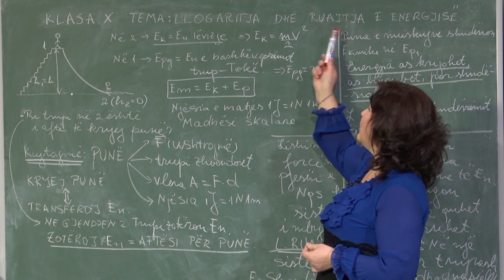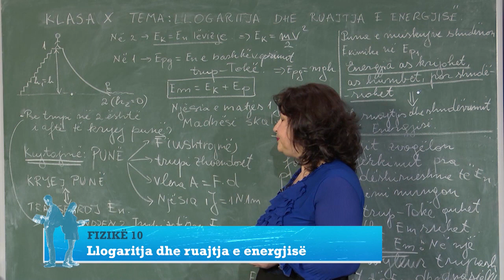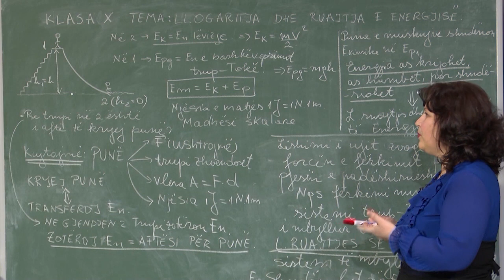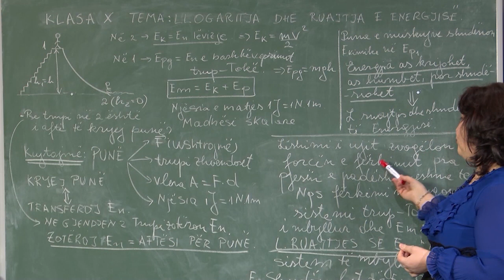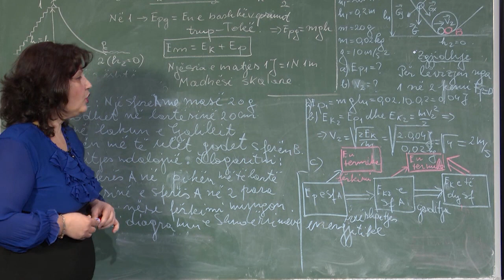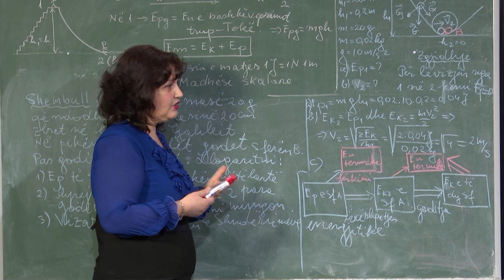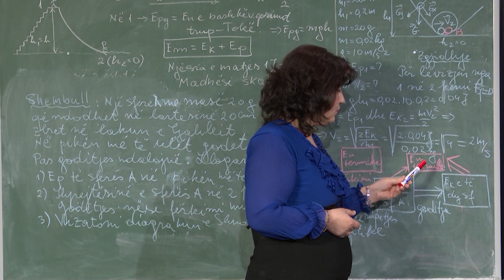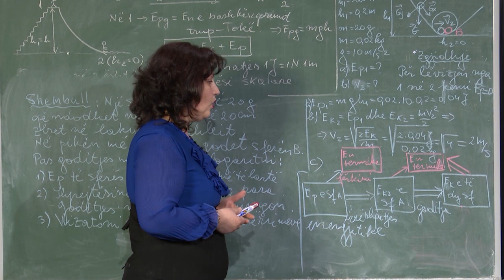Fizikë 10 - Llogaritja dhe ruajtja e energjisë